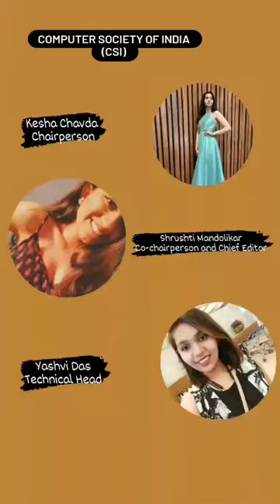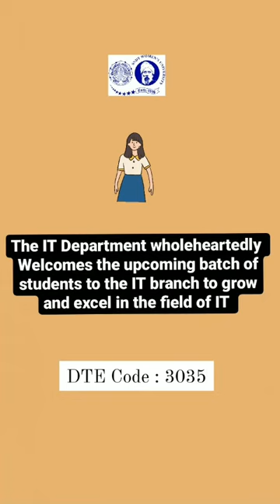at umit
Information Technology department at Umit Sndt Women's University